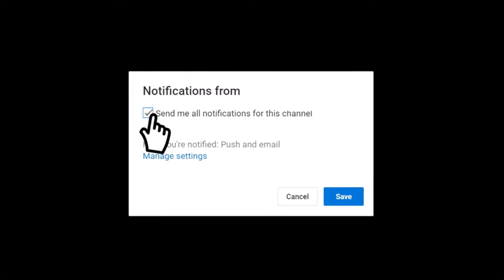Amazing Street Food Aamra Vorta Indian Style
Traditional Food - Amazing Street Food Aamra Vorta Indian Style